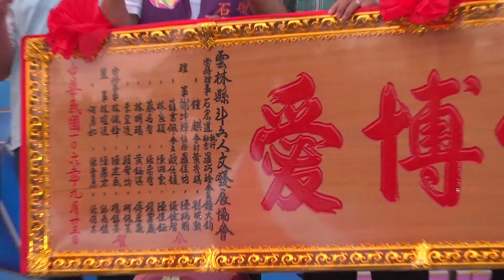106 09 23斗六人文發展協會中秋慈善公益聯歡晚會之一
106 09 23斗六人文發展協會中秋慈善公益聯歡晚會之一